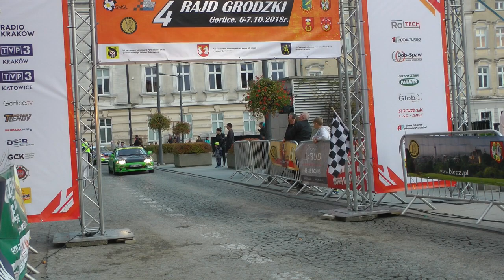4 Rajd Grodzki 2018 | Ferenczak / Syktus | Honda CRX | MotoRecords.pl